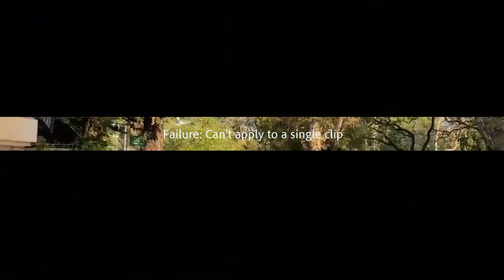DIEGO MARADONA : (FOOTBALL/ SOCCER PLAYER): A life sketch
A glimps of the life of football / soccer player Diego Maradona